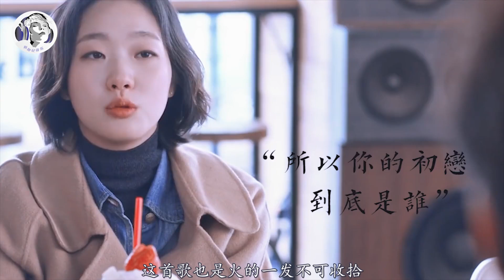华晨宇、沈腾唱《鬼怪》主题曲又火了！短短几天播放破亿，太上头